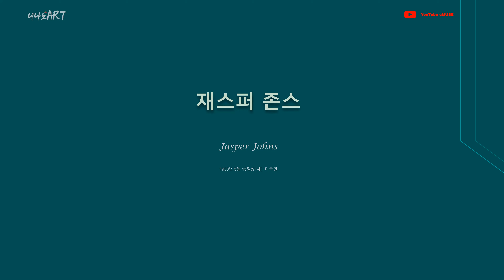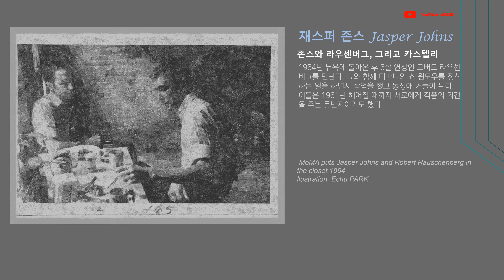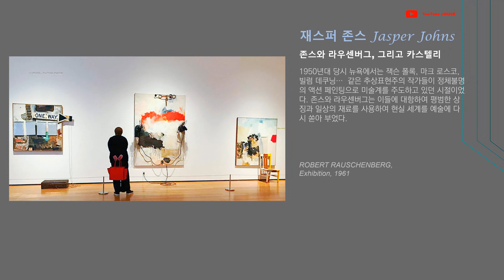[Artis ]Jasper Johns;; 재퍼스 존스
니나노미술은 한국과 세계의 미술 활동을 유튜버 콘텐츠를 통해 수집, 발굴하고, 공유하는 멀티미디어 매거진입니다.
cMUSE ) 는 세계의 주요 박물관∙미술관 유튜브 채널들을 소개하는 사이트입니다.
cMUSE는 여러분의 참여를 기다립니다. 자료의 오류가 발견되면 코멘트에 올려 주세요. 수시로 수정된 영상을 제작하여 올리겠습니다.
NinanoArt is a multimedia magazine that collects, discovers, and shares art activities in Korea and the world through YouTuber content.
cMUSE is looking forward to your participation. If you find any errors in the data, please post them in the comments. We will make and upload revised videos from time to time.